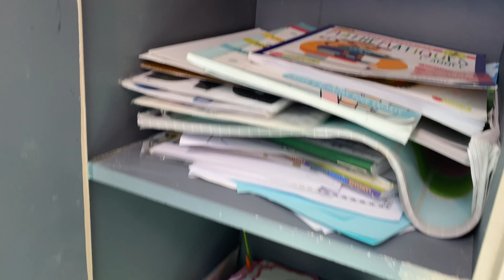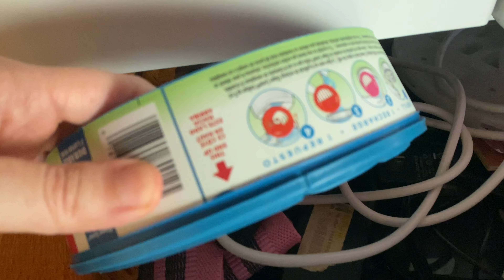Clean and Declutter with me 🦋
In this video, we'll explore the benefits of decluttering your space to save money. Clutter can lead to overspending, missed opportunities for saving, and unnecessary purchases. By organizing and streamlining your belongings, you can not only create a more peaceful and efficient living environment but also save money in the long run. Join us as we share practical tips and strategies for decluttering effectively and making smart financial decisions. Let's declutter your space and watch your savings grow!